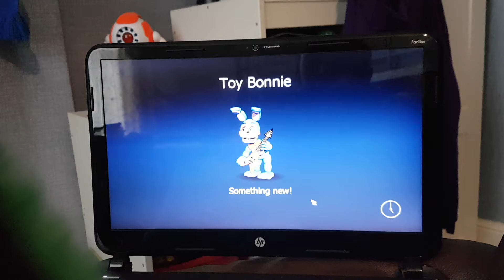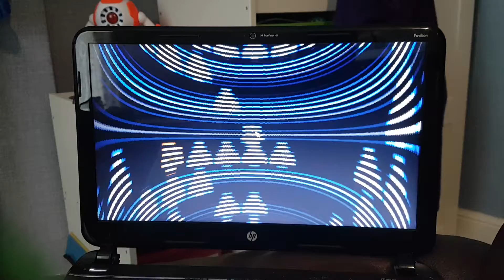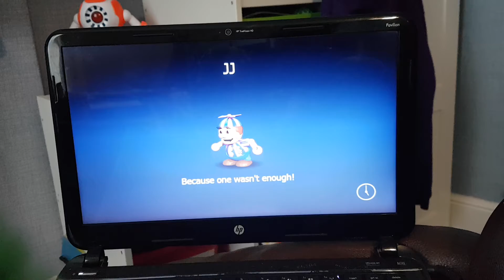THEY ARE SO CUTE!! -FNAF world pt 1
The first part of fnaf world on the channel yay boom bash wow!!!